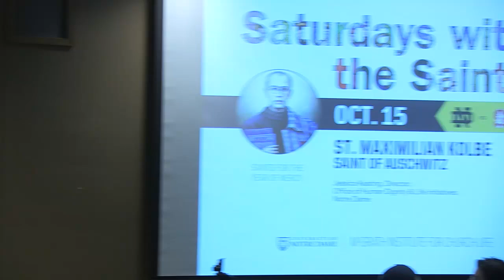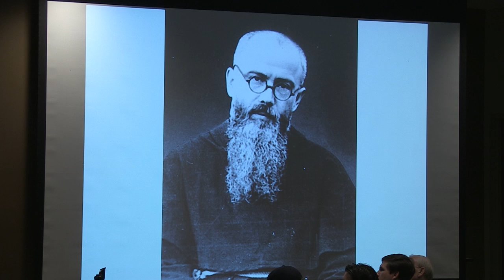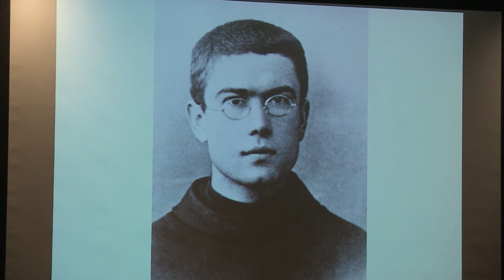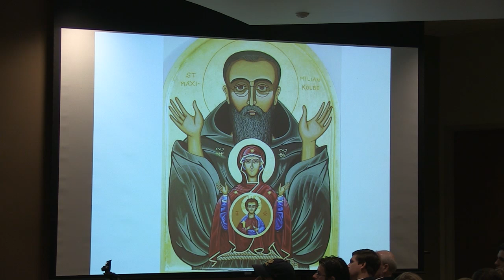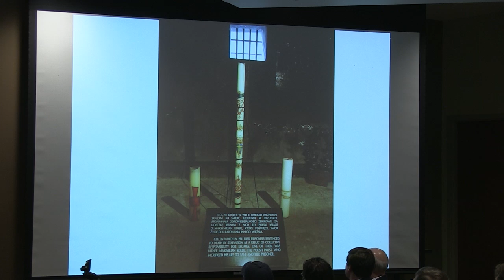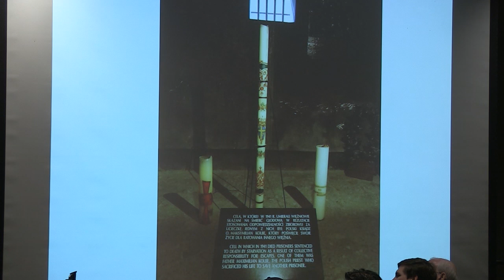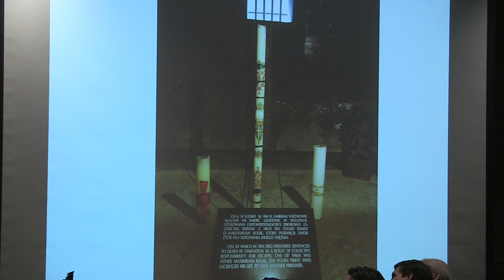Saint Maximilian Kolbe, Saint of Auschwitz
Jessica Keating, director of the Office of Human Dignity & Life Initiatives at the McGrath Institute for Church Life talks on the life of St. Maximilian Kolbe. This lecture is part of the Saturdays with the Saints lecture series held on home football game days at the University of Notre Dame.